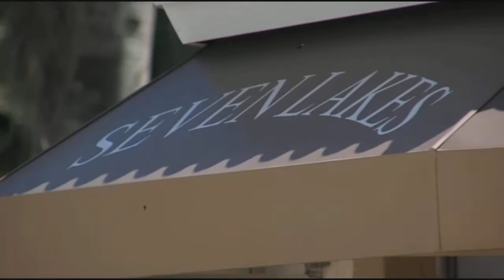Report: Child in driver's seat during golf cart crash